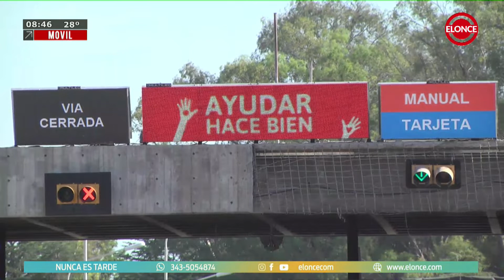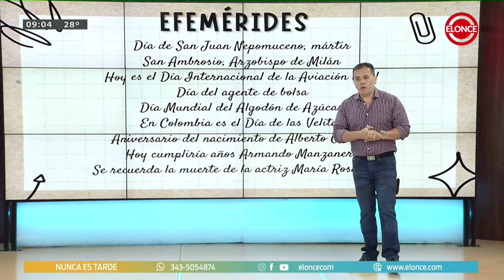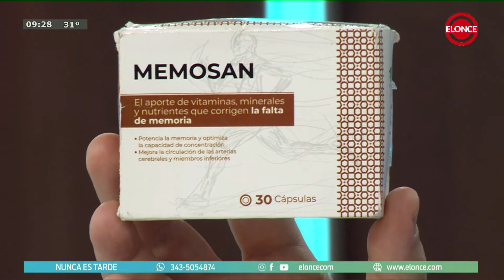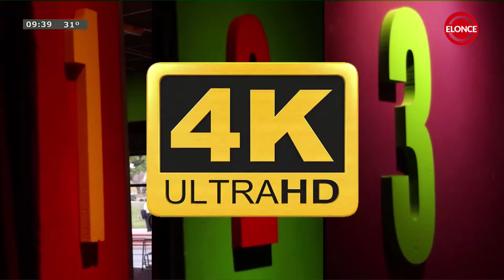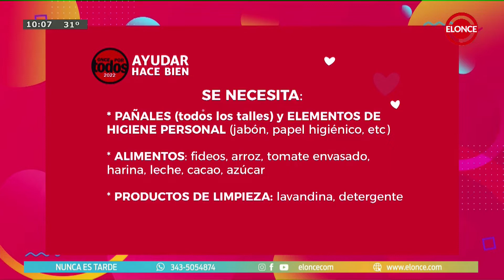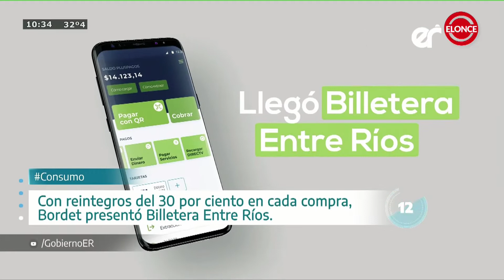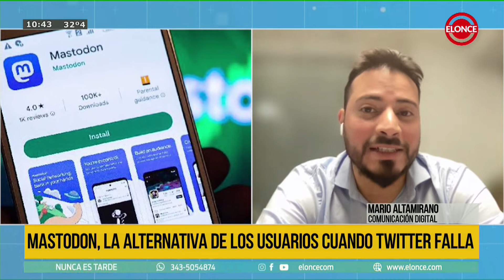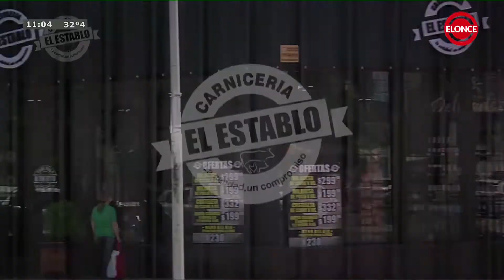Nunca es Tarde - Programa 07-12-22